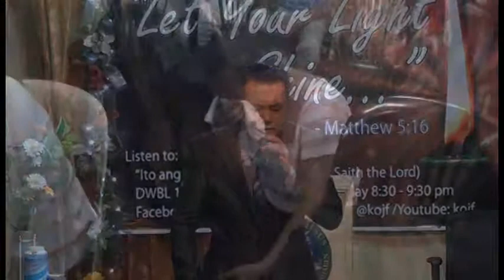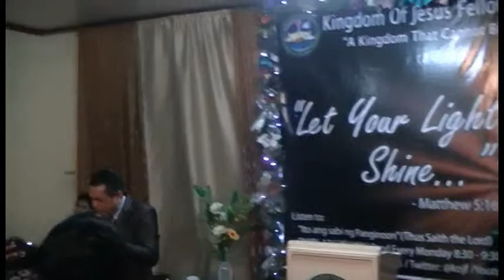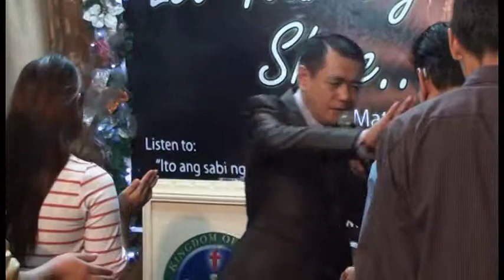Inexpressible and Glorious Joy Part 4 of 5